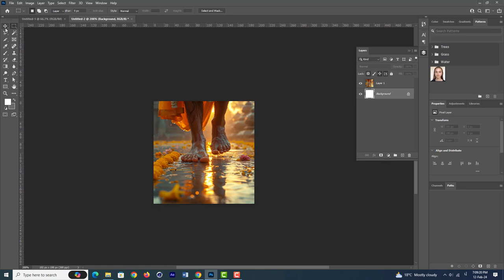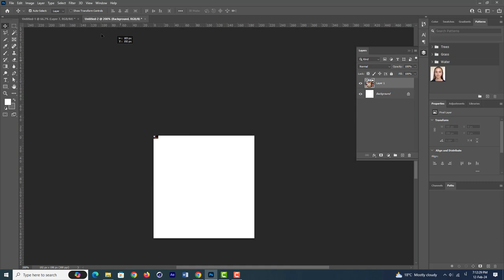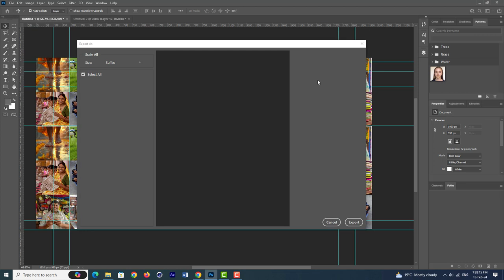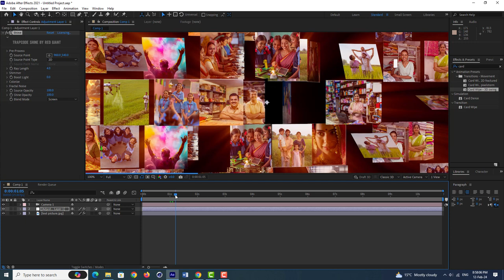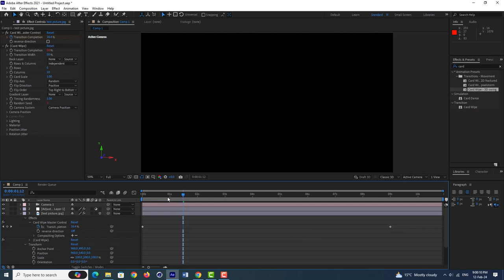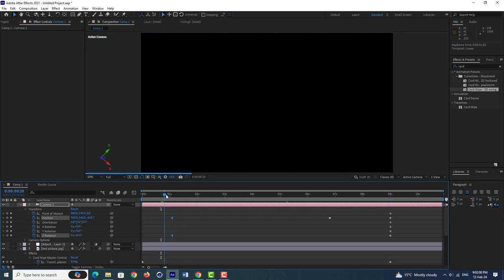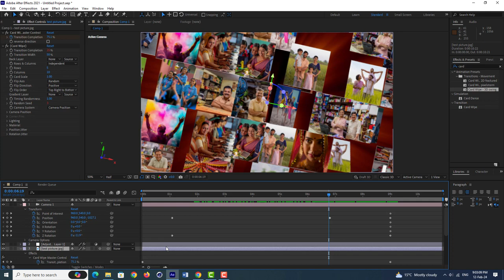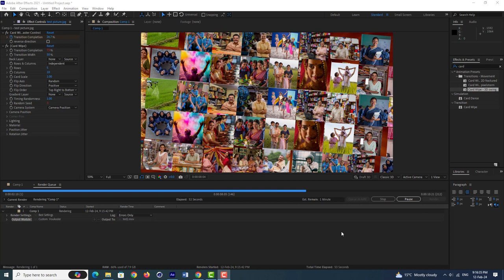How to Swing Pictures in After Effects (The EASY WAY!)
In today's digital age, having the right skills in c4d after effect and graphics designing & video editing is essential for anyone looking to get ahead in their career. With the right education, you can gain the skills needed to create stunning visuals for any project. Whether you're a beginner or an experienced professional, skilled education in c4d after effect and graphics designing video editing can help you unlock your creative potential and make sure that your projects stand out from the crowd.
1. Text wrapping around surface C4D |  Wrapped around surface
2. Making Awesome Animation Workflow
3. Surface Collider Cinema 4D workflow.
4. Broadcast News Graphics making videos.
5. Rolling on Surface workflow Cinema 4D Tutorial
6. Rolling on Surface workflow Cinema 4D Tutorial
7. Use your Photoshop Skills to create a Digital Art Business
8. spline text